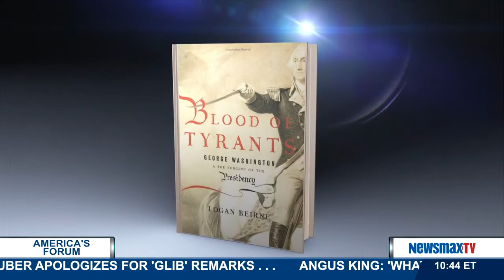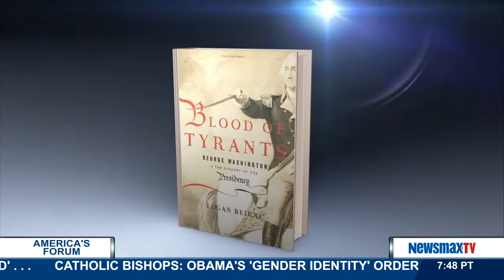America's Forum | Logan Beirne talks about the surprising details of our Founding Fathers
Author of “Blood of Tyrants”  talks about the surprising details of our Founding Fathers approach to government and the history’s impact on today.